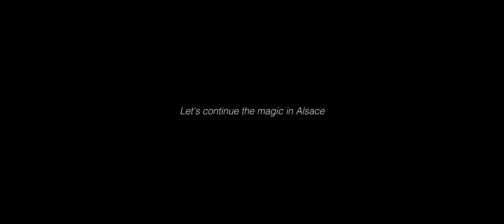Alsace is ready for Tesla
Le clip séduction de l'agence alsacienne Blackblitz et du Credit Mutuel Porte Alsace pour Elon Musk le patron de Tesla.
Le but, que la firme californienne s'installe dans cette région française!!